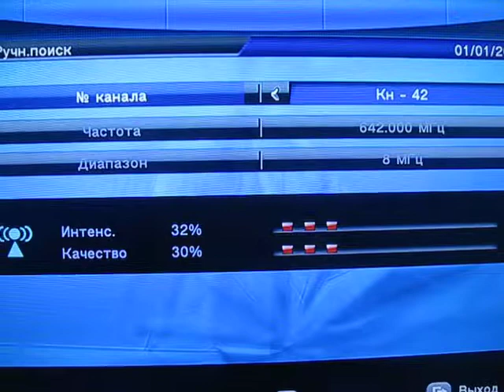Плевен 015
Описание